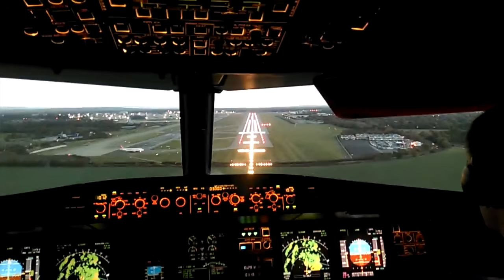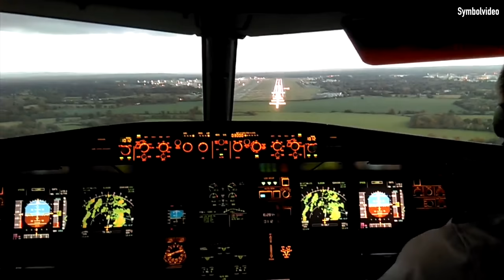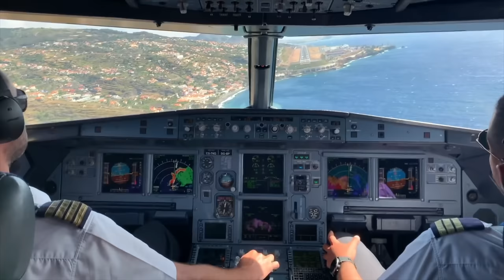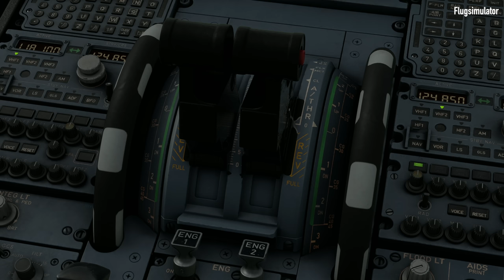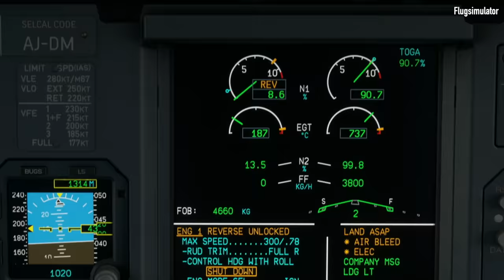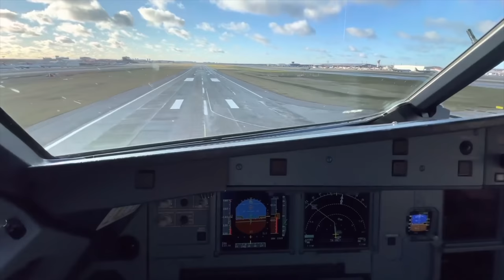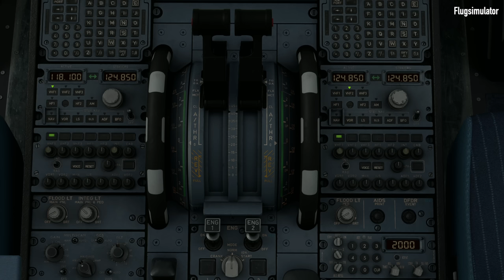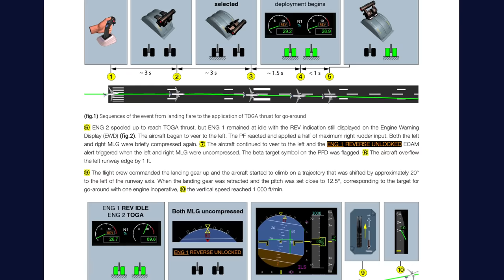Gefährlicher Zwischenfall mit A320 macht Fliegen sicherer! AeroNews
Ein gefährlicher Zwischenfall mit einem Airbus A320 macht das Fliegen jetzt sicherer. Airbus zeigt, wie man aus einem Beinahe-Unfall die richtigen Konsequenzen zieht. Alle A320 mit CFM56 Triebwerken bekommen nun ein Update. Ich erkläre euch, was es damit auf sich hat. Viel Spaß!

Inhalt:
0:00 Intro
0:33 Durchstarten ist sicher
2:21 Piloten machen einen Fehler
5:02 Schubumkehr bleibt offen
6:45 Analyse des Vorfalls
8:54 A320 bekommt ein Update
9:32 Danke fürs Zuschauen!